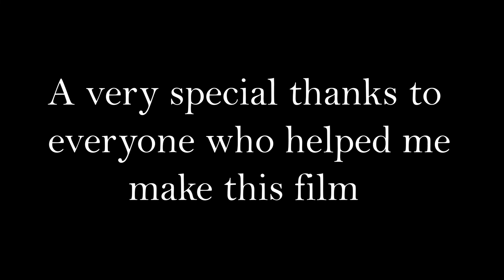Run. -- suspense short film